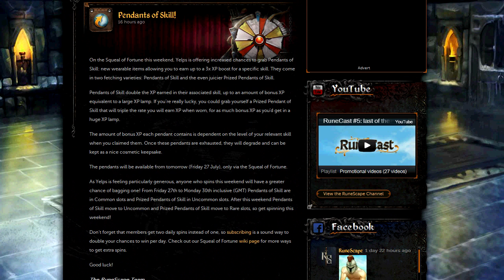Skill Pendants - New Squeal of Fortune Scam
Does this make the SoF any better? Or is it still a complete scam? Tell me what you think :)